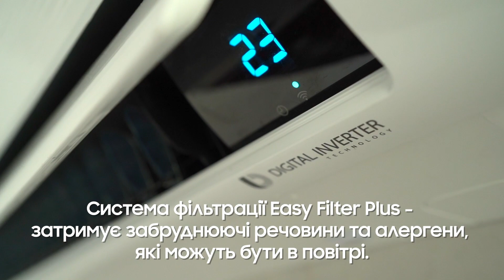Система кондиціонування Samsung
Неймовірна ефективність настінної системи кондиціонування Samsung з унікальною архітектурою.
☑️ забезпечує охолодження або підігрів більшої площі
☑️ фільтр Easy Filter Plus освіжає повітря, фільтруючи забруднюючі речовини та алергени
☑️ в будь-який час і в будь-якому місці можна вмикати і вимикати систему, використовувати Samsung WiFi Kit.